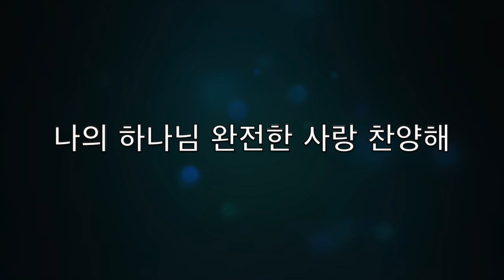나의 하나님 (나의 사랑 너는 어여쁘고)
복음의 명문 가문 김보배 전도사 찬양